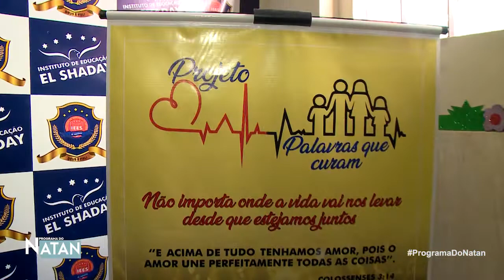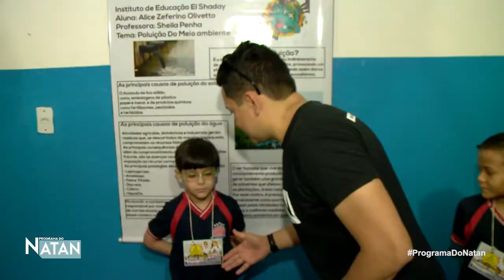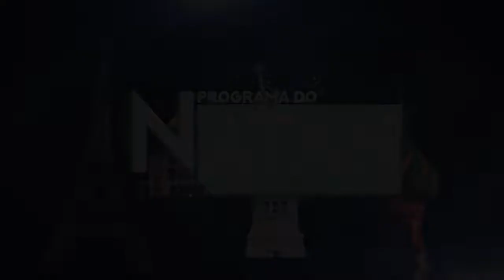3ª edição da Feira de Ciências Tecnológicas do Instituto de Educação El Shaday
Pais, alunos e professores do Instituto de Educação El Shaday, participaram da 3 ª Feira de Ciências tecnológicas